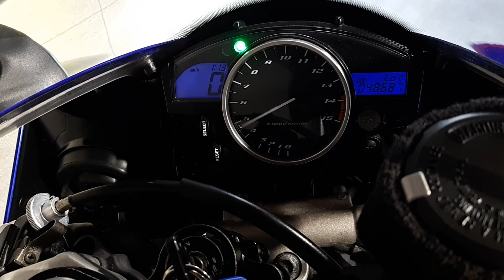ヤマハ YZF-R1 5VY プレスト正規輸入車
■ヤフオク！